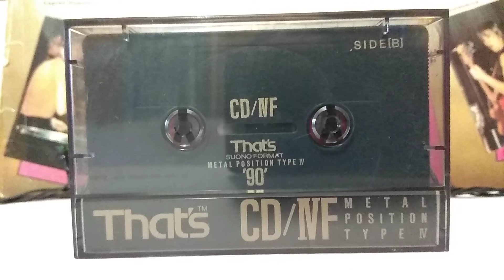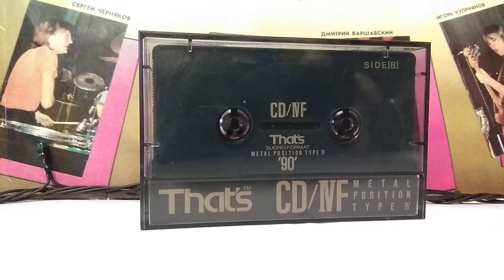That's CD/IVF '90' metal position кассета 1990г